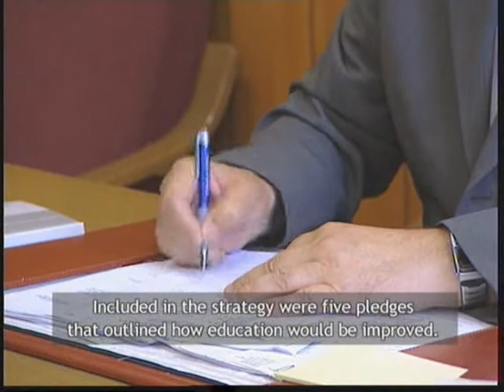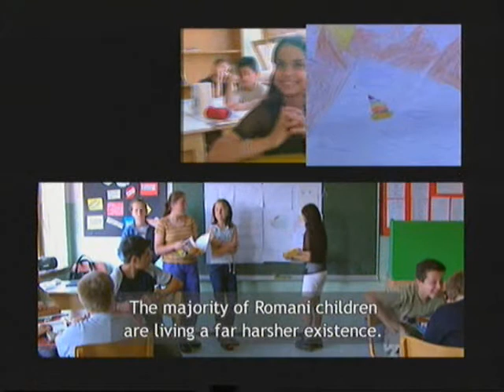Romi u školi (Roma Children in School) (Part 2)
ENG - The film on the position of Roma children within education system of Bosnia and Herzegovina

LOC - Film o romima u obrazovnom sistemu u Bosni i Hercegovini